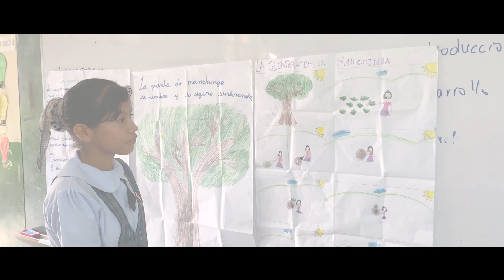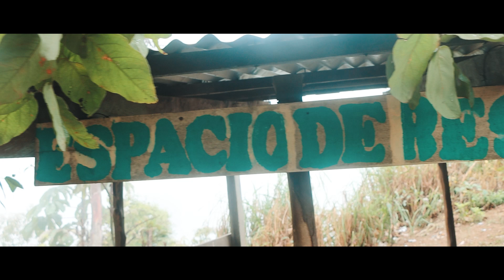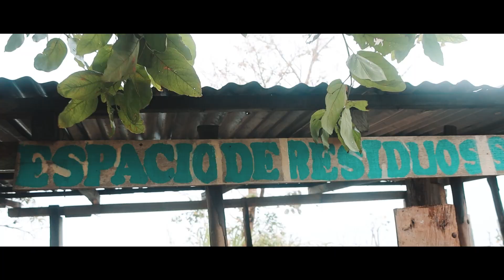EXPERIENCIA QUE INSPIRAN I E 0001 NUEVO TACABAMBA